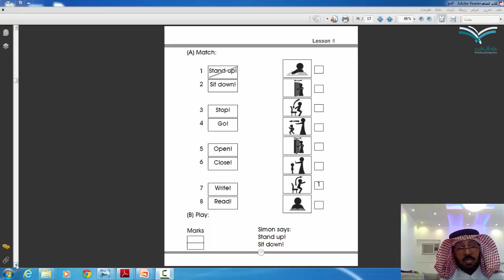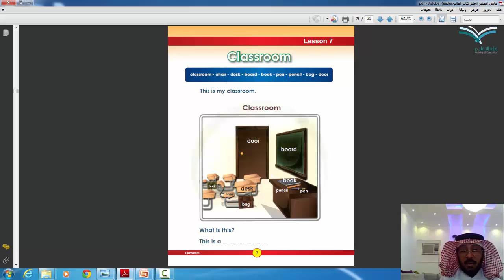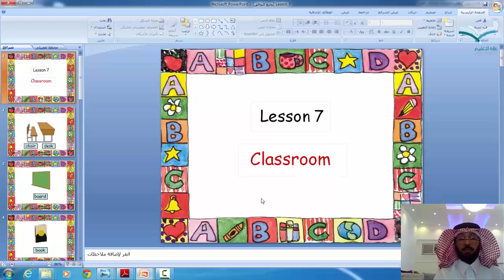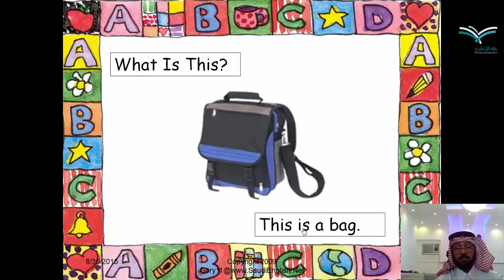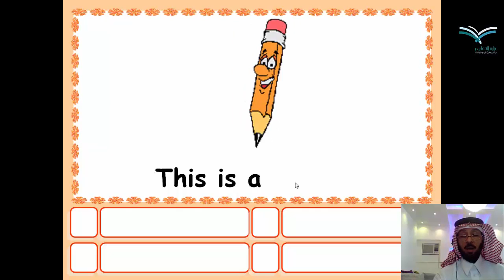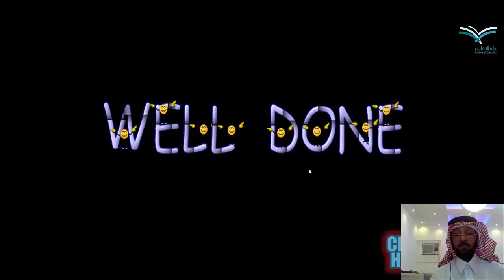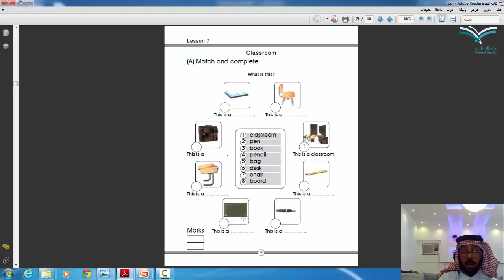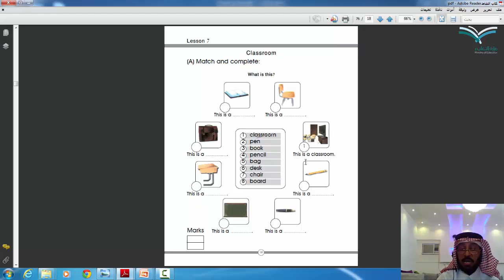إدارة تعليم محافطة صبيا - دروس الصف السادس - English For Saudi Arabia - الدرس السابع